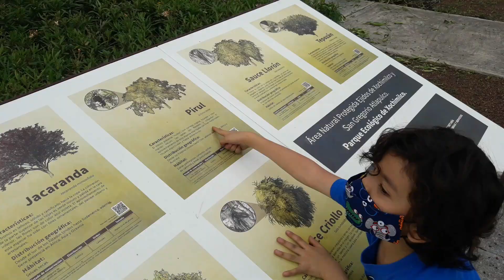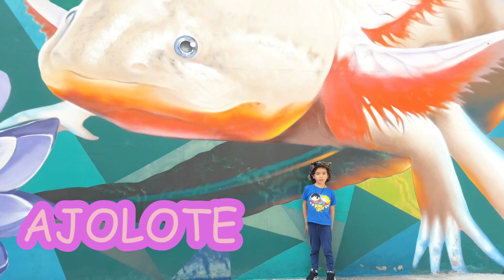Parque Ecológico de Xochimilco, el PEX Remodelado. Aves, Ranas, Flores y muchos Juegos para Niños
Visitamos el Parque Ecológico de Xochimilco con sus nuevas instalaciones y remodelaciones, nos encontramos muchos animales como aves y ranas, vimos un enorme mural y caminamos en los andadores rodeados de flores. Es un lugar muy bonito que deben visitar, hay muchas cosas que hacer.